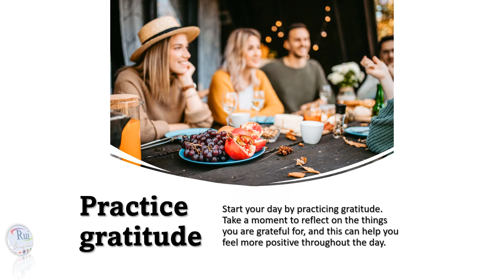Have a good day!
Here are ten tips for someone to have a good day:
1. Wake up early: Wake up early and give yourself enough time to get ready in the morning. This will help you start your day feeling refreshed and energized.
2. Eat a healthy breakfast: Eat a nutritious breakfast to provide you with the energy and nutrients you need to start your day.
3. Exercise: Exercise in the morning or during the day to boost your mood and energy levels. Even a short walk or stretch can make a difference.
4. Practice gratitude: Start your day by practicing gratitude. Take a moment to reflect on the things you are grateful for, and this can help you feel more positive throughout the day.
5. Set goals: Set realistic goals for the day. This can help you stay focused and motivated throughout the day.
6. Take breaks: Take breaks throughout the day to avoid burnout. Take a short walk, read a book, or do something else that relaxes you.
7. Stay hydrated: Drink enough water throughout the day to stay hydrated. Dehydration can cause fatigue and make it difficult to concentrate.
8. Connect with others: Connect with friends, family, or coworkers to feel more connected and engaged throughout the day.
9. Learn something new: Take the time to learn something new or engage in a creative activity. This can help you feel more fulfilled and motivated.
10. Practice self-care: Take care of yourself throughout the day by practicing self-care. This can include meditation, or any other activity that helps you relax and unwind.
By following these tips, you can help ensure that you have a good day and feel more positive and energized throughout the day.